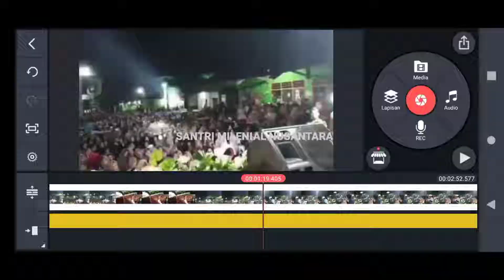AN NABIY SHOLLU 'ALAIH By Lirik Bahasa Madura ACH. TUMBUK Majelis Sholawat At Taufiq